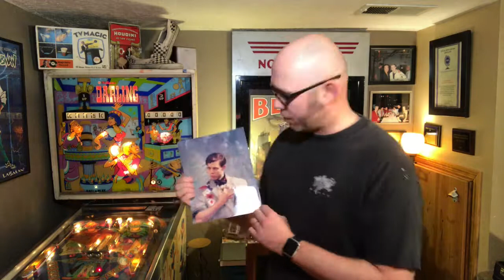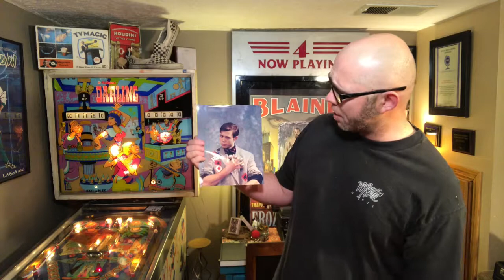Getting a possible Booking!!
I may have a possible booking...to do a real magic show!